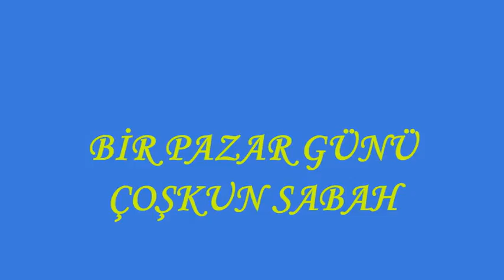ÇOŞKUN SABAH&BİR PAZAR GÜNÜ